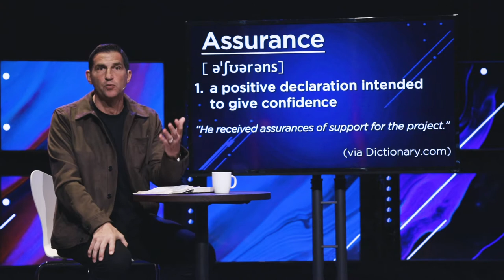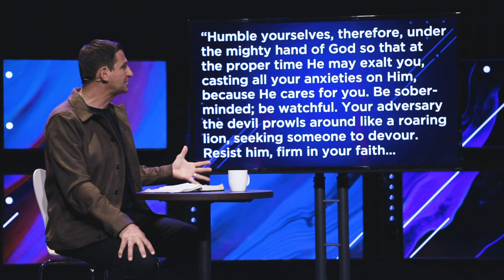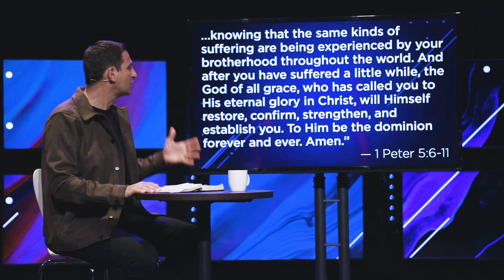How to Deal with Failure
We’ve all felt defeated. Rejected. Overlooked. Like a failure. So how do we find the strength to get back up again after life knocks us down? Pastor Ron Zappia talks about how to turn our setbacks into comebacks.

This message was originally preached at Highpoint Church on May 17, 2020
Message title: Overcoming Failure
Series: Overcomers